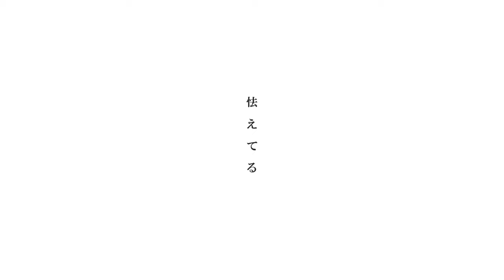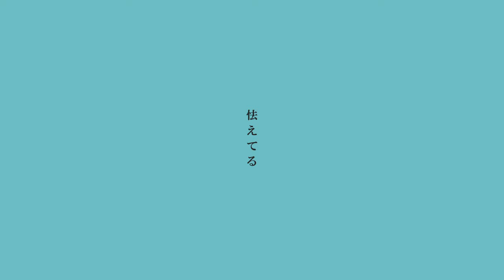アンバランサー/鏡音レン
【 プロセカULTIMATE応募楽曲 】

おひさしぶりです。新曲です聞いてってください。

詩/曲:　ぐるぐるぺんぎん